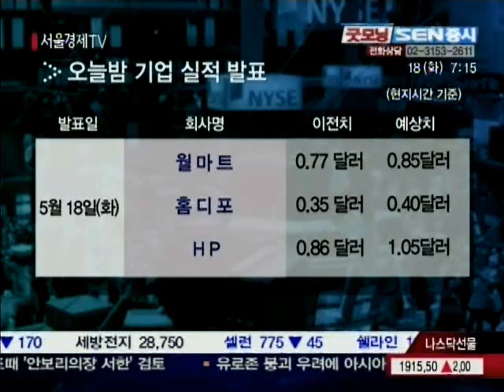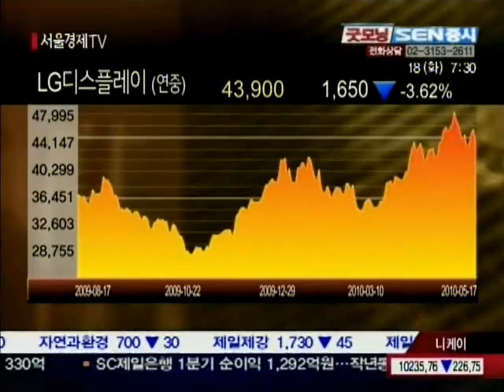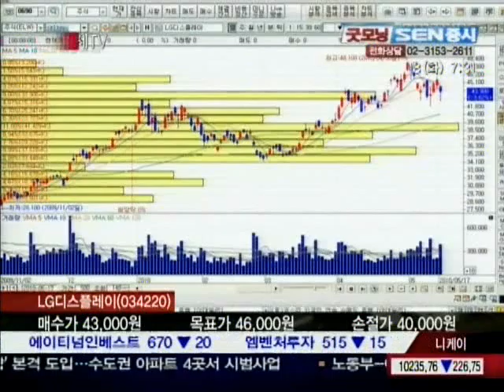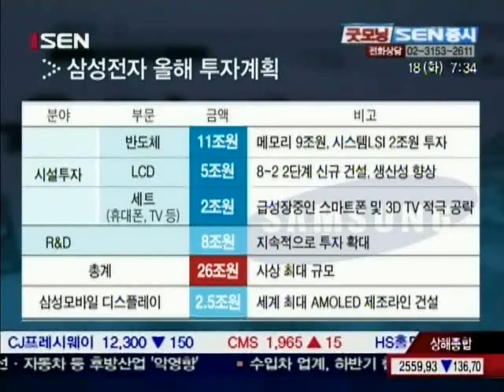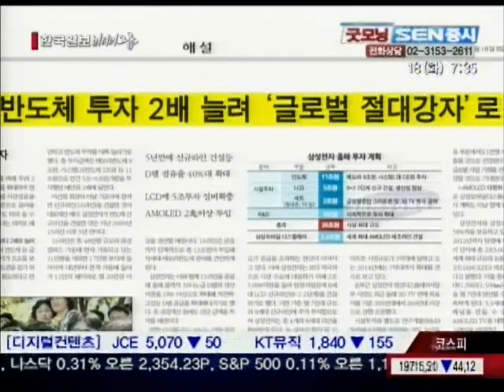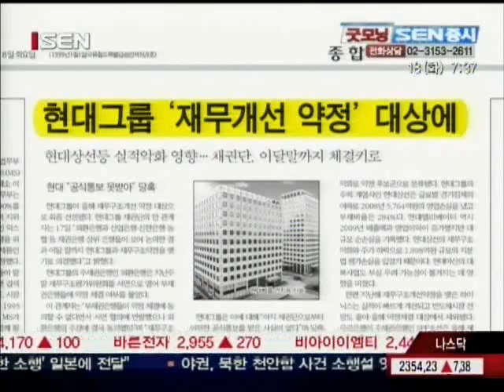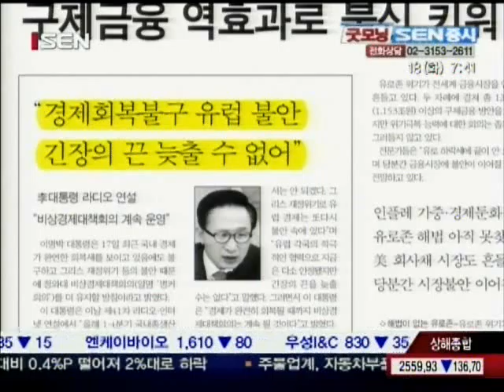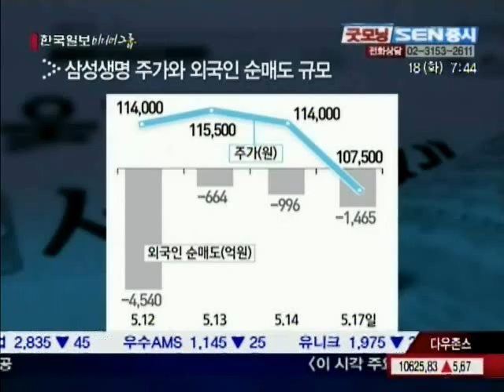20100518_굿모닝_SEN증시_46회